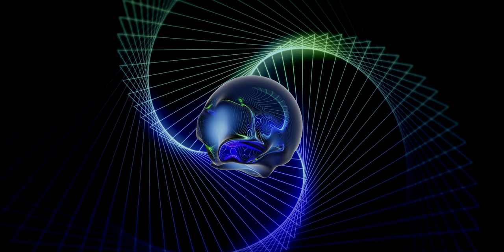T_Orish - Magnetism (Official Video)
The official music video for Magnetism by T_Orish. Watch now in 8k HDR!! Listen to the rest of my new album, FERROFLUID, which is out now!!

Special thanks to @7ENSATION for the amazing videos!!

Like and Sub or I will come to your house.